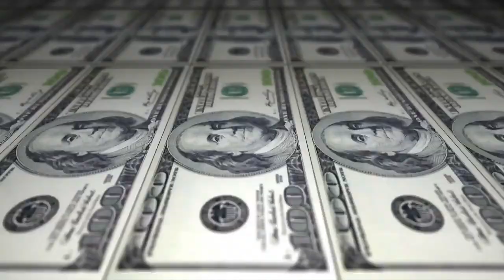Samurai & Pelé - Demir & Ale - 202º Desafio do Tanque -2016